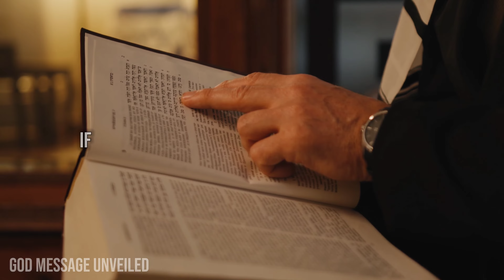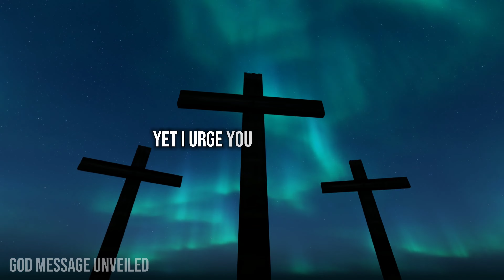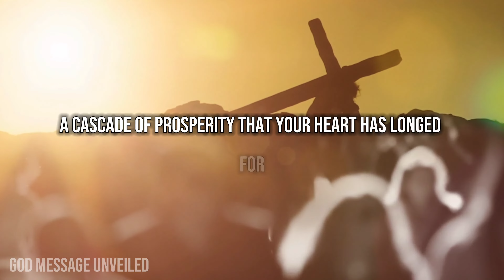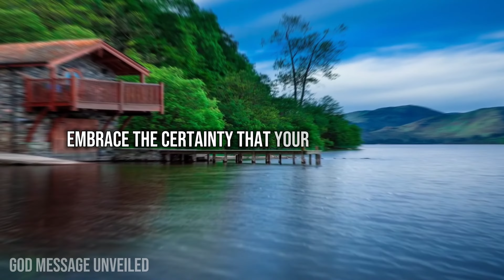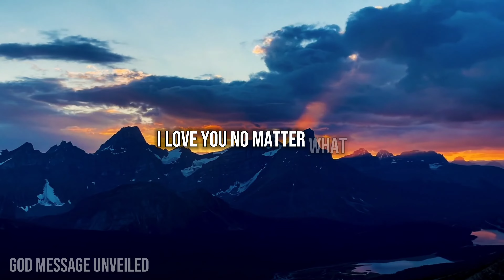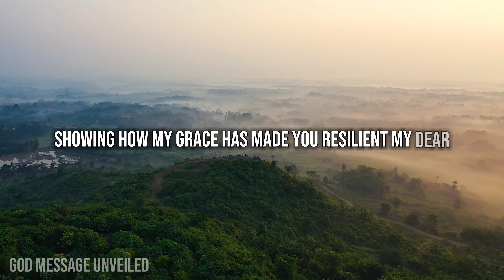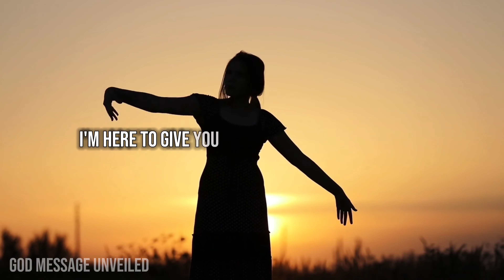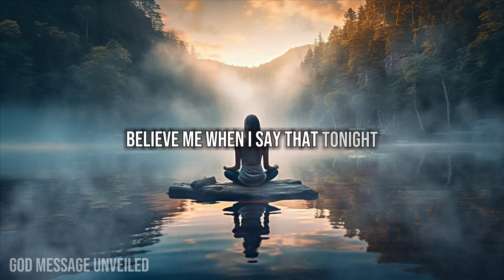God Says: I am Here To Guide You | God Message | God Message Today | God's Message Now